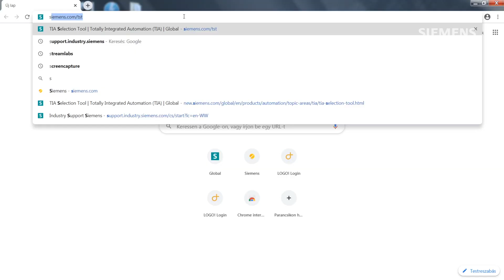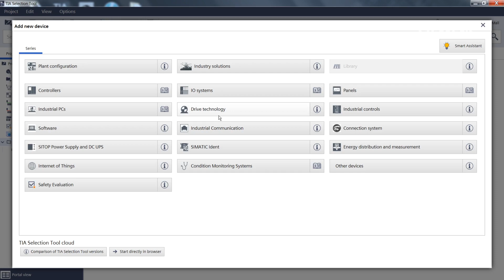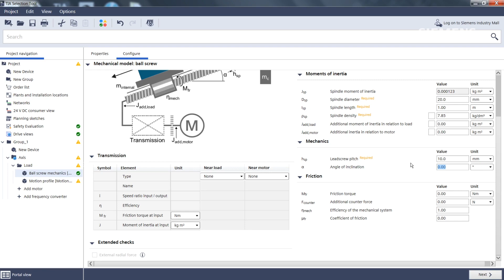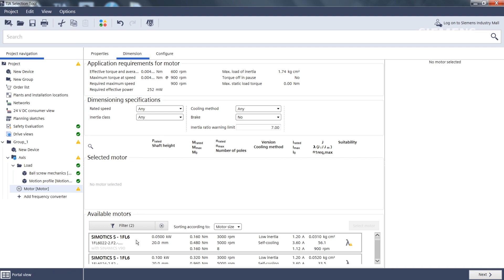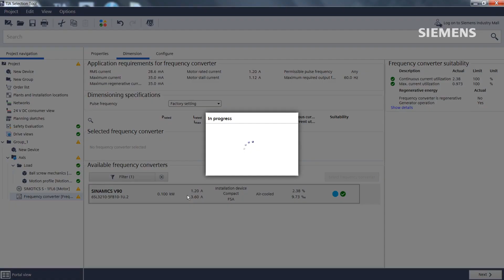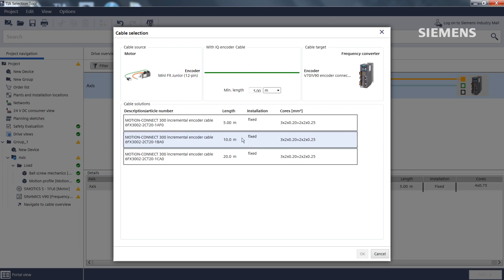SINAMICS V90 szervohajtás kiválasztása TIA Selection Tool-ban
A videó bemutatja, hogy a TIA Selection Tool segítségével hogyan tudunk szervorendszert méretezni mechanika alapján a SINAMICS V90 használatával.